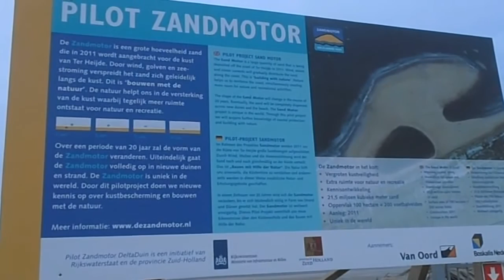Zandmotor in Westland. Tussen Monster en Kijkduin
Stuk extra land voor de kust van Monster en Kijkduin. Pilot project dat zeker een vervolg krijgt, ook in andere landen.